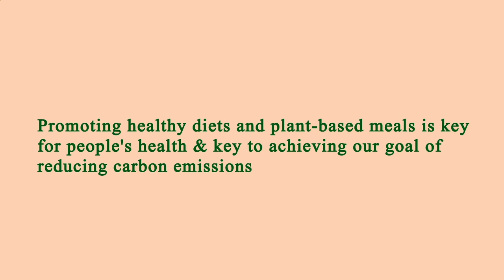Me Restaurant Near Me - Near Restaurants to Me - Los Angeles 90048, Los Angeles County, CA, US